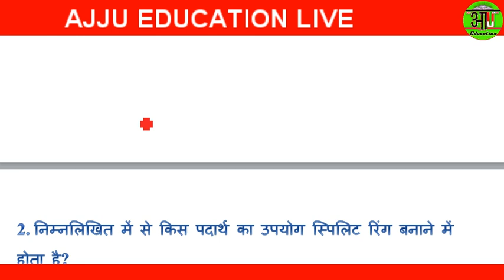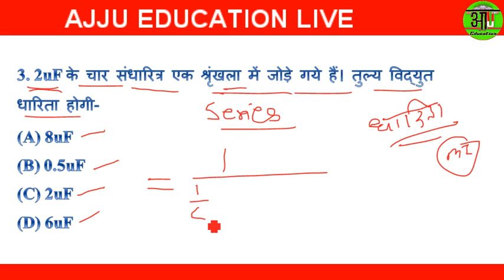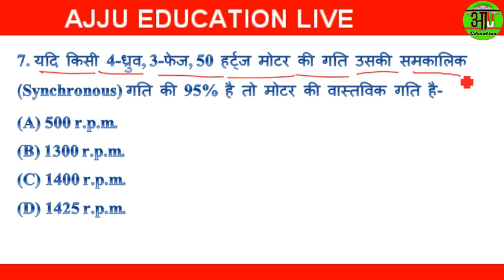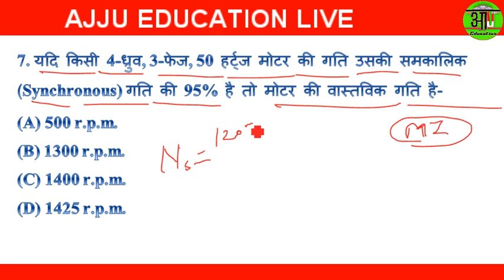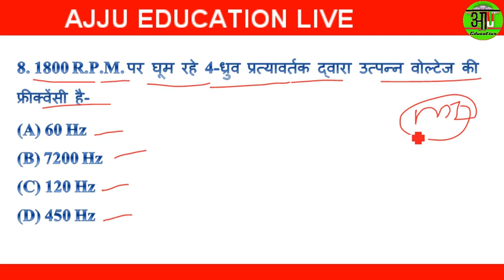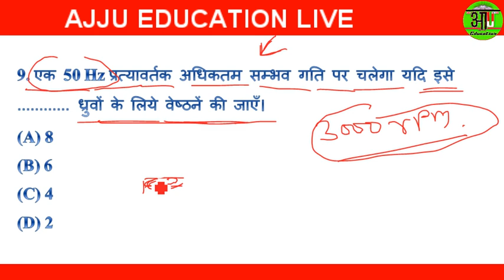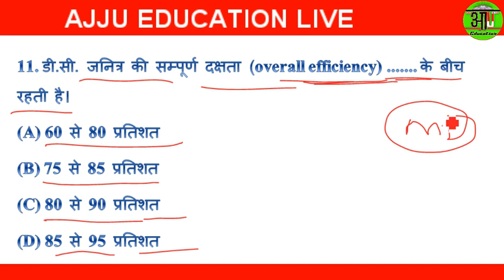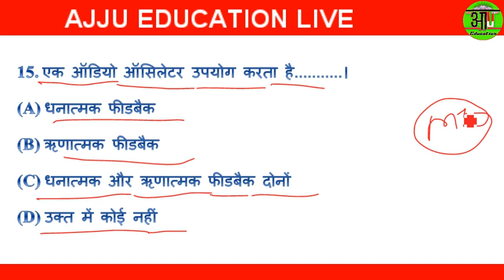ELECTRICIAN THEORY || MOST IMPORTANT QUESTIONS || ONLINE TEST || OLD PAPERS | HSSC, ALM, UPPCL, JMRC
. ABOUT THIS VIDEO :- Online Test No.30 || Electrician Theory || Most Important Questions || UPPCL, DRDO, MPPGCL, LINEMEN

EVENING 9:00 PM 🔴LIVE

MORNING 8:00 AM 🔴LIVE

ONLY IN TELEGRAM GROUP

DMRC, LMRC, NMRC, JMRC KMRC, BMRCL, CMRC, UPPCL TG2, BSPHCL, MPPGCL, TECHNICAL HELPER, LINEMAN, ISRO, RRB JE, DRDO, POWER GRID, BHEL, PSPCL, HSC AND OTHER ITI ELECTRICIAN JOB'S.